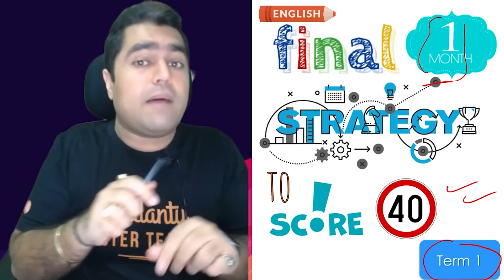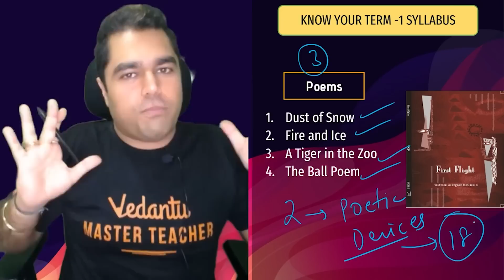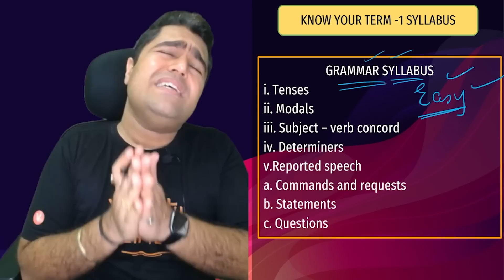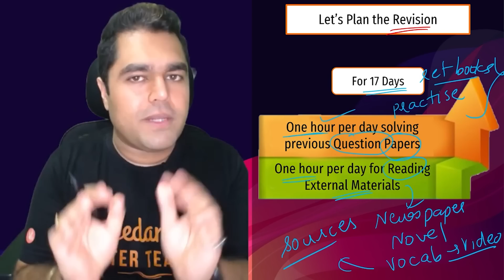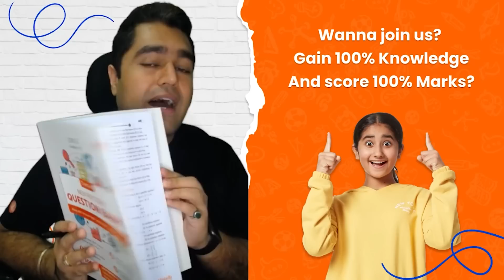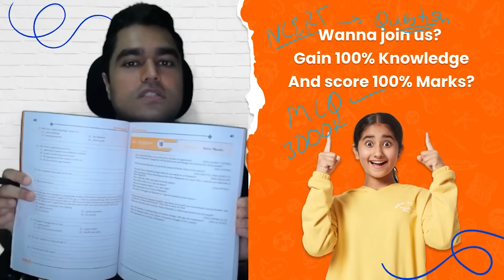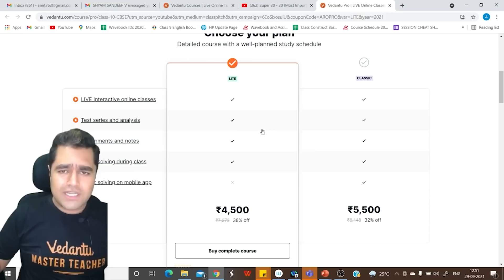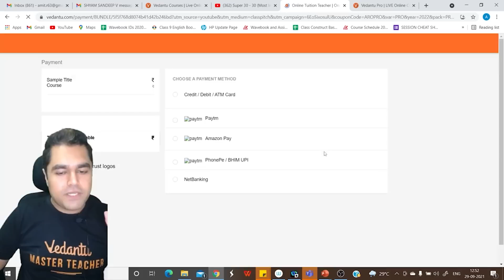FINAL 30 DAYS STRATEGY 🧐 to Score 40/40 in 1st Term (CBSE 10 English) | Board Exam 2021 🔥 | Vedantu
Want to Score 40/40 in Term 1 (Class 10 English) - Board Exam in Just 30 Days!! Then Try this Proven Last 30 Days Strategy for Board 2021 Preparation""🤔 How to Score 100% in 10th Board English? What is the Best Strategy to score more marks in Board Exam 2021? In this video, Amit Sir will give you amazing Study tips and strategy on How to Score 40/40 in Class 10 - 1st Term Board 2021.🧐💡 We are sure these strategies are going to be more helpful for class 10 students. Follow these tricks and get high score in Class 10 Term 1 English in 1 Month.

Topics Covered In this Video:
1. Best Study Strategy for Class 10 preparation
2. Last 30 Days Strategy"" for 1st Term Board Exam 2021
3. 1st Term Board - Last 1 Month Best Study Strategy
4. Class 10 Preparation - Board Exam 2021
5. Study Strategy for Class 10 English Board 2021
6. Study Strategy for Term One Exam

I hope you guys enjoyed this video on ""CBSE Class 10 English (Last 30 Days Strategy 🔥) to Score 40/40 in 1st Term Board Exam 2021 🧐"" by Amit Sir. See you in the next surprising ⏭️ session.